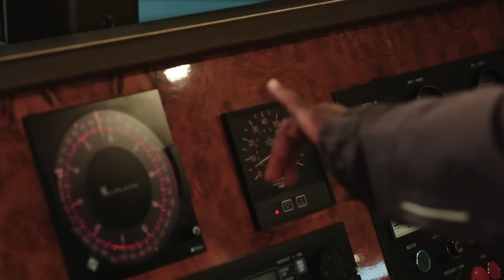Emergency in the kitchen 🔥 | Season 1 | Below Deck Adventure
This is going to be quite an adventure!

With hundreds of shows and thousands of episodes to binge, we’re ready to fuel your reality TV obsession. Stream the dream at Hayu.com